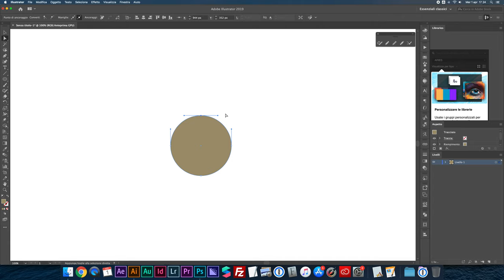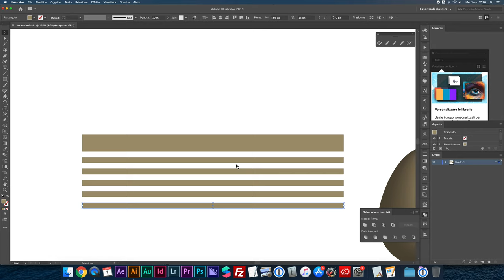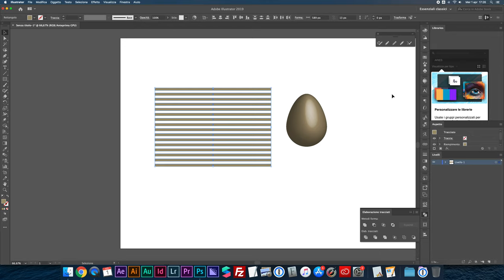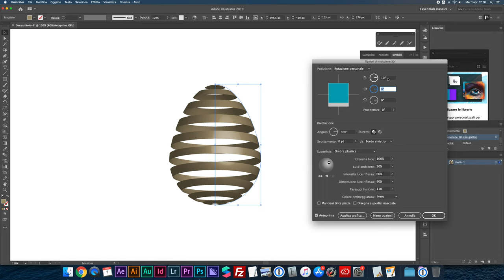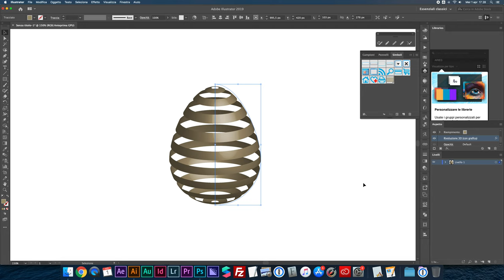Uovo di Pasqua 3D con Illustrator tutorial ita | come disegnare un uovo di pasqua 3D vettoriale